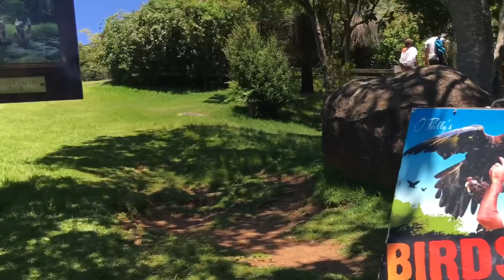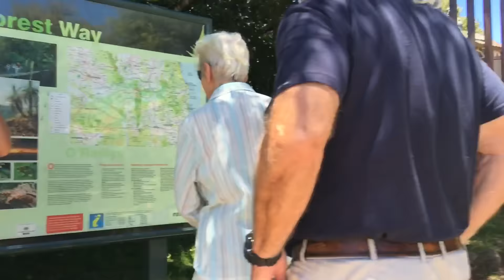Up a mountain in Australia